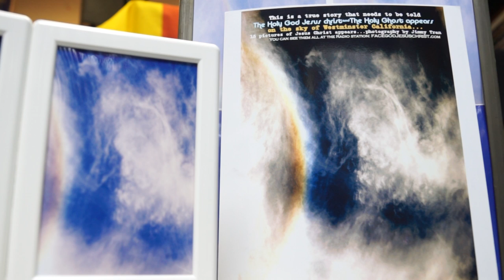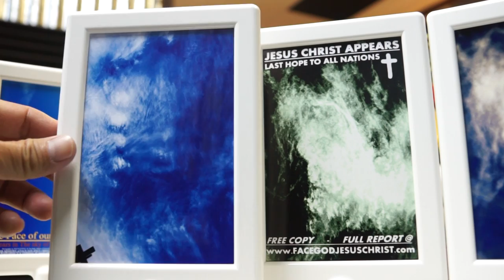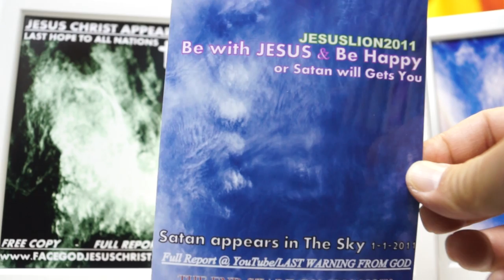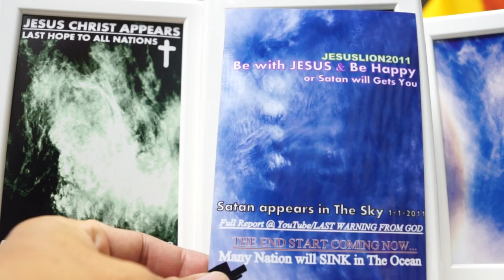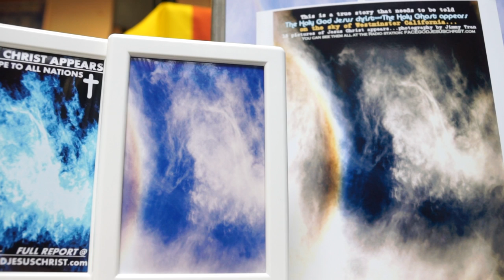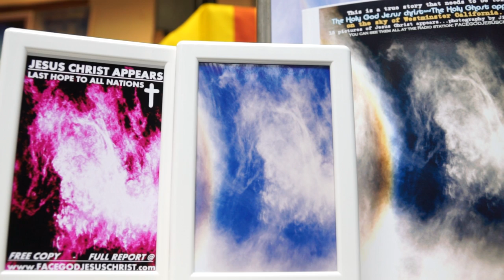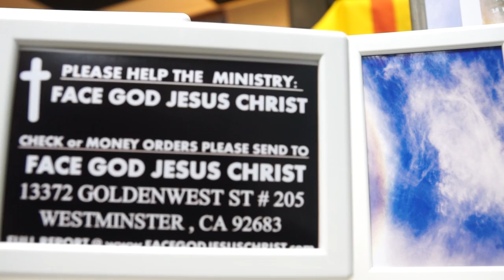FACE GOD JESUS,MATHEW CHAPTER 13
NEW ORDER FROM GOD & 12 GOD BANNERS JUST APPEAR...